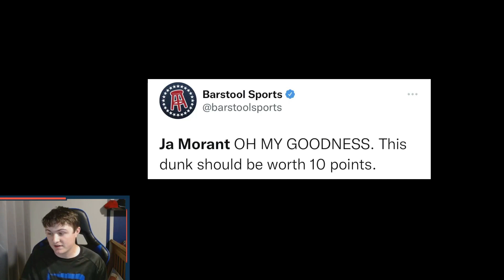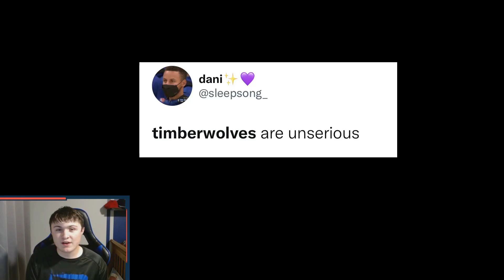NBA PLAYERS REACT TO JA MORANT GAME WINNER | MEMPHIS GRIZZLIES BEATING TIMBERWOLVES GAME 5 REACTIONS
NBA Reacts to Ja Morant Game Winner Grizzlies vs Timberwolves Game 5, Ja Morant Game Winner reaction, Ja Morant Game Winner Game 5...